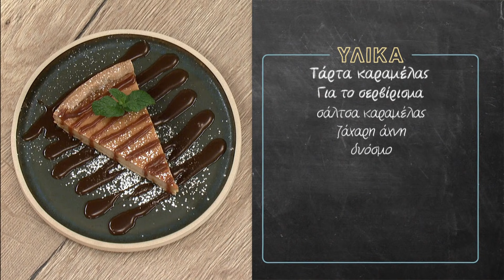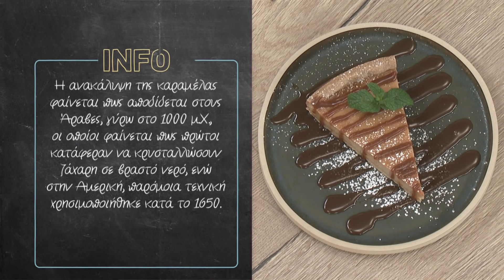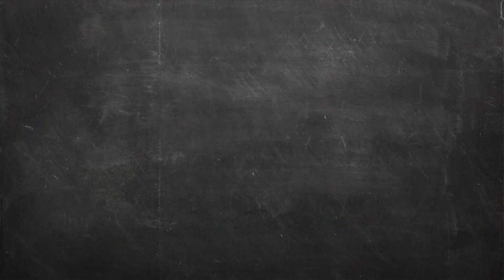Τάρτα Καραμέλας Επ. 40 | Kitchen Lab TV | Άκης Πετρετζίκης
Τάρτες έχουμε δοκιμάσει πολλές... τάρτα καραμέλας όμως; Μια απίστευτη σε γεύση συνταγή με τραγανή βάση και ζουμερή -  καραμελένια γέμιση που θα στάζει γλύκα!

Παρουσίαση: Άκης Πετρετζίκης
Σκηνοθεσία: Πάνος Γεωργίου
Αρχισυνταξία: Τζίνα Γαβαλά
Διεύθυνση Φωτογραφίας: Γιώργος Μιχελής
Διεύθυνση Παραγωγής: Διαμαντής Αρακάς
Εμπορικό Τμήμα: Mary-Rose Ανδριανοπούλου, Γιώργος Αθανασιάδης
Βοηθός Σκηνοθέτη: Βάγια Τσιουρβοπούλου
Τεχνική Υποστήριξη: Θ. Σαββάκης – Β. Καρυπιάδης Ο.Ε.
Σκηνογραφία: Αναστασία Χαρμούση
Γραφικά: Παναγιώτης Πατσιαούρας
Sous Chef: Μάρκος Παπακωσταντίνου
Βοηθός Sous Chef: Λευτέρης Αντωνίου
Βοηθός Κουζίνας: Σταυρούλα Βαβάκη
Βοηθός διεύθυνσης  Παραγωγής: Φώτης Κοντογιαννόπουλος
Floor Manager: Διονύσης Κυπριώτης
Οπερατέρ: Νίκος Μπελέσης, Δημήτρης Τοκούρογλου
Χειριστής Ρομποτικής: Νίκος Κουρέας
ΧΕΙΡΙΣΤΗΣ CAM RAIL: ΠΑΝΠΑΝ
Ηχολήπτης: Γιάννης Γερμανός

Μοντάζ: Ειρήνη Κεφαλά, Claudia Sprenger, Ηλίας Αποστολίδης
Βοηθός Μοντάζ: Μαριάννα Πετρίδου
Ηλεκτρολόγος: Μάκης Λάντος
Εκφώνηση: Τζίνα Γαβαλά
Ενδυματολόγος: Αλέξης Φούκος
Μουσική Επιμέλεια: Grey Studios Athens (Music Library)
Sound Design Τίτλων: Χρήστος Μάτης - Ανδρέας Σερμπής | Grey Studios Athens

Τον Άκη Πετρετζίκη ντύνουν:
BENETTON
NEW BALANCE
COLUMBIA
19 NINETEEN
DIESEL
DOUBLE OUTFITTERS
BLACK
AMERICAN  EAGLE
ADIDAS
GUESS
BEN-TAILOR
GOORINBROS
POCO LOCO

Ευχαριστούμε:
Petco Smeg
De’Longhi Kenwood Hellas SA
Φυτώριο «ΦΥΣΗ» Αγίας Παρασκευής 114 Χαλανδρι
Κρεοπωλείο «Δαβούτης»